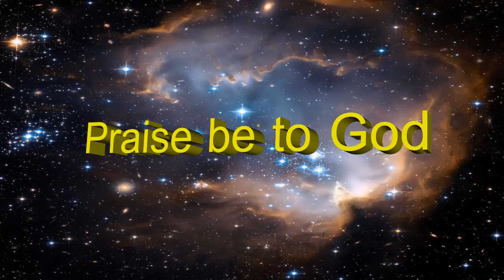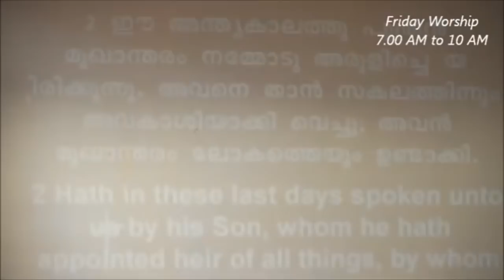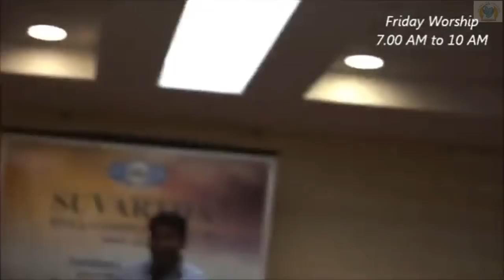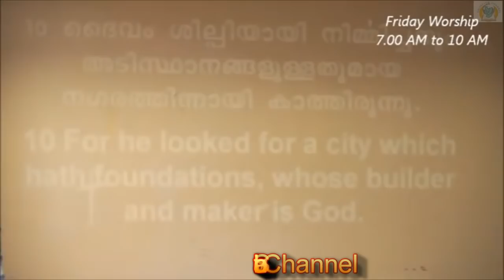Our Destiny - Message by Pr. Rajesh Elappara